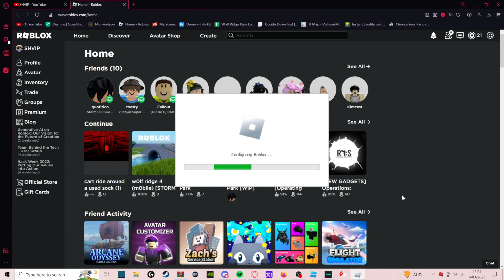Wolf Ridge Has A Cousin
Stormhiill cool gaem play yes yes?